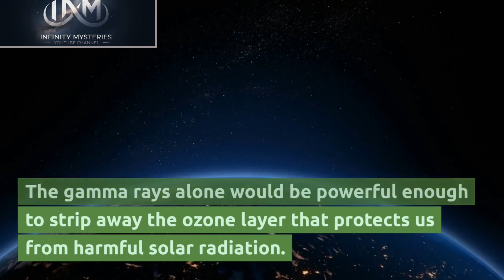What If A Neutron Star Explodes One Light-Year From Earth ??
Title: What If A Neutron Star Explodes One Light-Year From Earth ??

Description:

The video explores the hypothetical scenario of a neutron star exploding one light-year away from Earth, examining the potential consequences and impact on our planet and the wider universe. It delves into the science behind neutron stars, their incredible density and energy, and how their explosion could release a burst of deadly radiation that would threaten life on Earth. The video also discusses the potential for the explosion to create a black hole, and what that would mean for the surrounding space. Overall, the video offers a fascinating and educational look at the potential consequences of such an event, and what it could mean for our understanding of the cosmos.